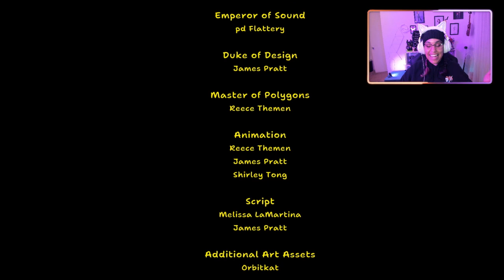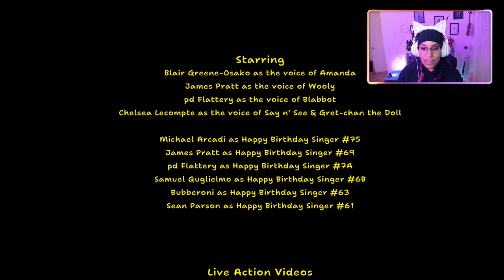WHO IS THE MAN IN THE RED HAT? | AMANDA THE ADVENTURER